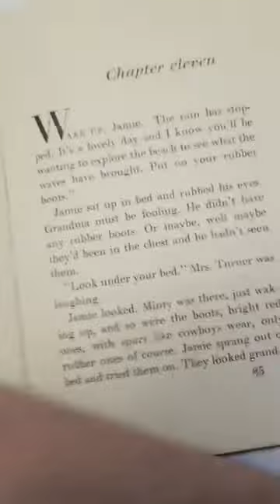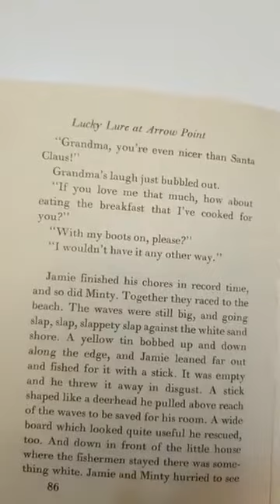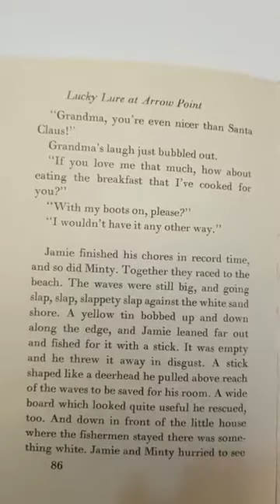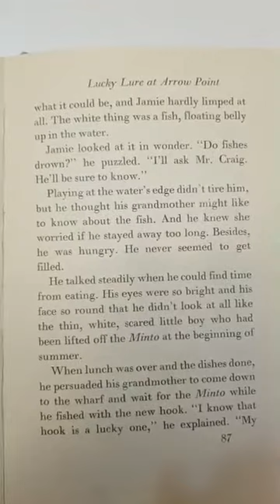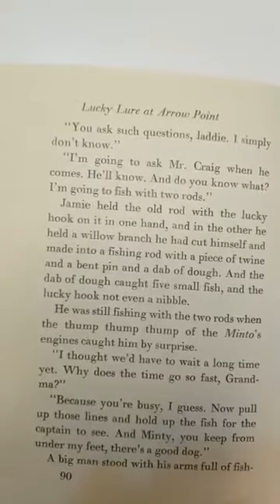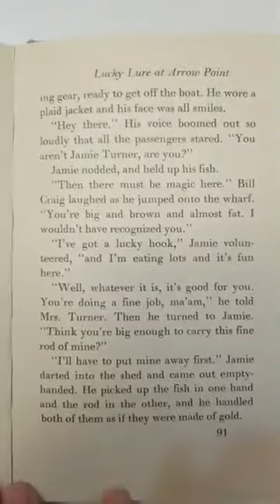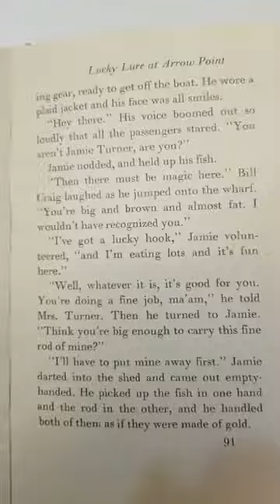Lucky Lure at Arrow Point Chapter 11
Lucky Lure At Arrow Point
By Mary Daem
Published 1959
Read by Cathy English, Curator of Revelstoke Museum & Archives Foreword by Geoffrey Whittam
Jamie Turner was scared. For four years he had been in a quiet Vancouver hospital, surrounded by nurses who were perhaps overly helpful. Now, suddenly he was on a big noisy train, going all by himself to his grandmother’s lakeshore cottage at Arrow Point, British Columbia. And his leg still seemed to hurt him, though it was all healed now, and he wasn’t supposed to limp any more. Yes, Jamie was scared – of everything, from managing stairs to managing billy goats. How he gradually overcomes his fears and forgets himself in blithe outdoor activities, in the end even doing a courageous, physically difficult thing, is told with rare skill and poignancy. The author never allows the story to become sentimental and although she writes simply, she manages to convey a strong sense of drama, and to create some memorable characters – Jamie, Jamie’s grandmother, who treats him like any ordinary boy, except for an extra measure of patience and love, and Jamie’s comical puppy. An integral part of the story is the lake and the beautifully described Canadian countryside, and Jamie’s learning to fish and catching a big one with the lucky lure that his father had made as a boy. For these things, too, help to make Jamie a happy, healthy boy by the time his parents come for him. And they convey a sense of timelessness, for both the place and the activities were relished a generation ago by Jamie’s father.